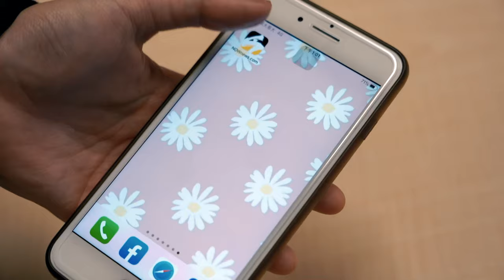YERIN俏皮學中文「交出你的POWER」 喊話台灣劇組：打給我｜NOWnews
韓團GFRIEND出身的SOLO歌手YERIN，明日將舉辦見面會，今天她接受媒體聯訪，俏皮模仿最近大熱影集《影后》中的名台詞「交出你的POWER」，最近許多韓星來台灣挑戰影視作品，被問到會不會也想挑戰看看？YERIN比出電話手勢，喊話台灣劇組：「請打給我吧！」可愛模樣逗笑在場媒體。